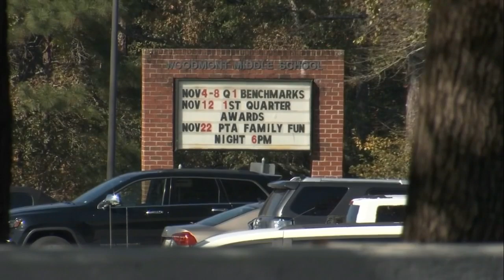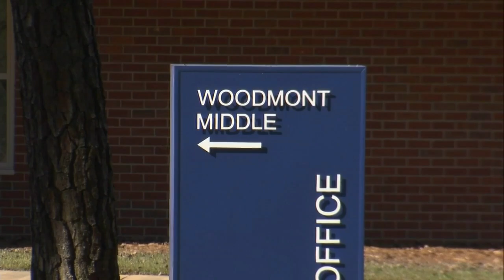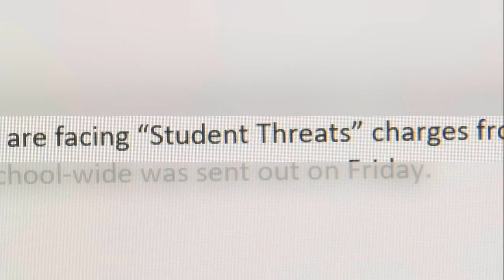Three Woodmont Middle School students accused of writing two threatening lists